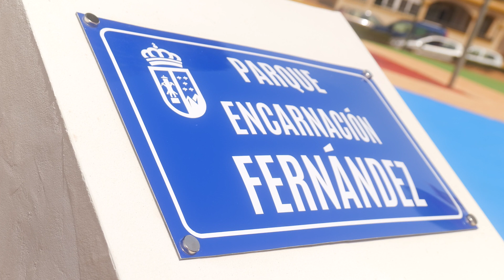Inauguración Parque Encarnación Fernández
9-8-2023. El parque de Encarnación Fernández / La cantaora más relevante de La Unión, como ha destacado el presidente de la Fundación del Cante de las Minas, Joaquín Zapata, cuenta desde hoy con un espacio público que lleva su nombre y que está ubicado en la urbanización Ribera Golf, frente a su casa familiar. Vídeo de la Fundación del Cante de las Minas publicado